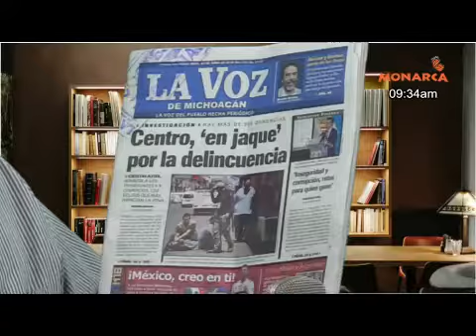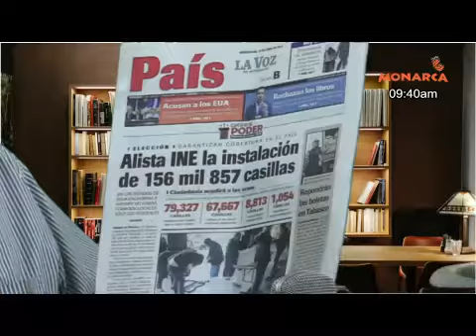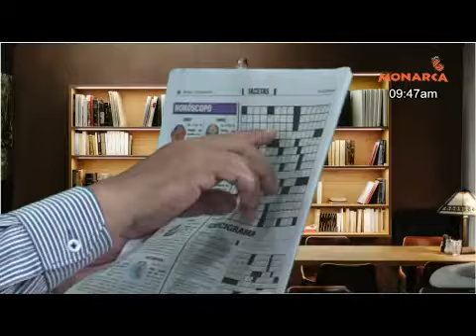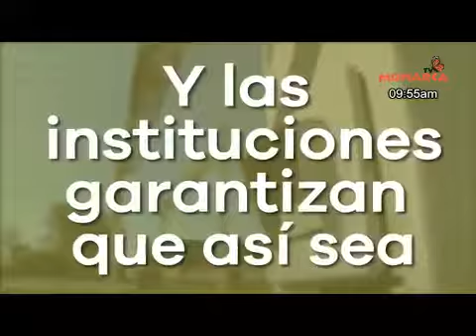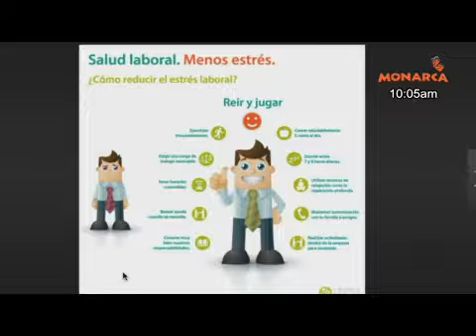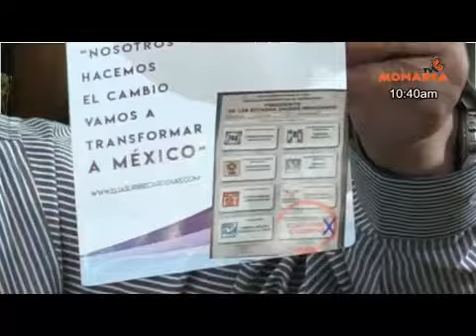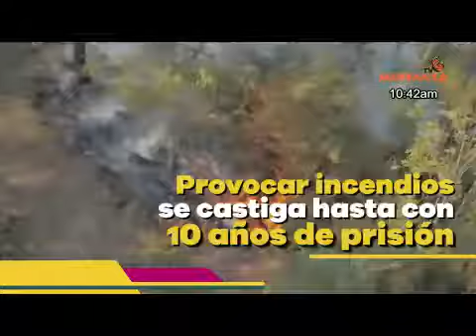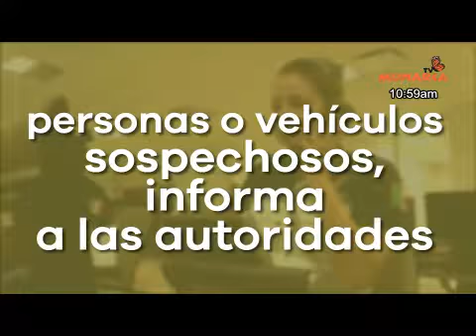27 DE JUNIO 2018 NOTICIARIO MATUTINO DENUNCIA CIUDADANA